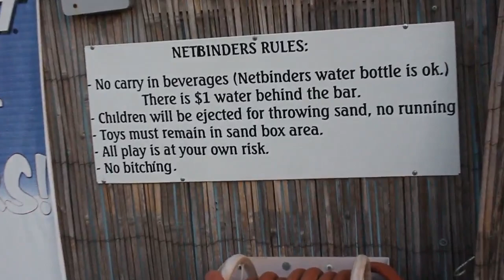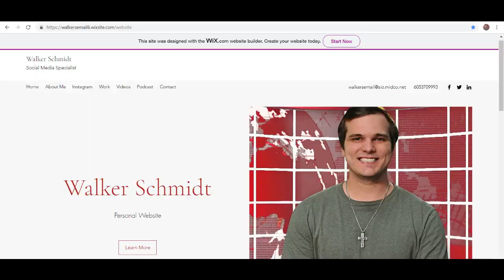Busting Dance Moves While Bowling!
Thank you all for the likes and support!

Sorry about it being a shorter Vlog, we are in the middle of moving and did not have as much time as I usually do. The moving vlog will be on Monday so see you then!